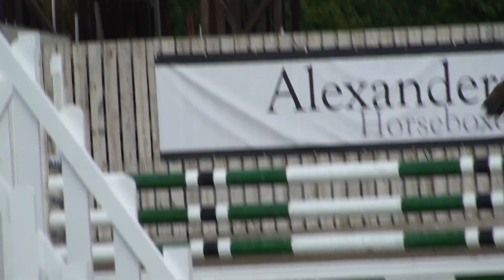Lulu 1m05 Open